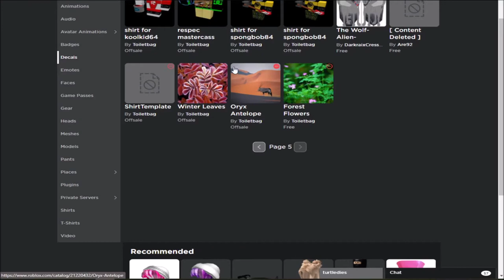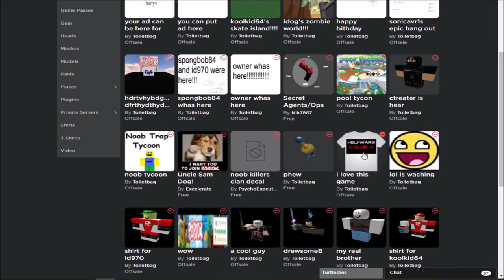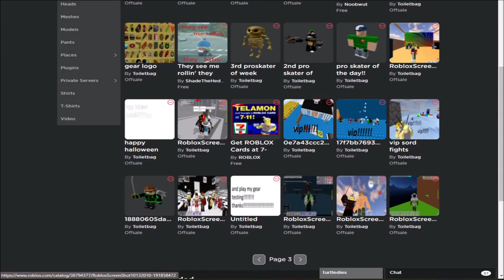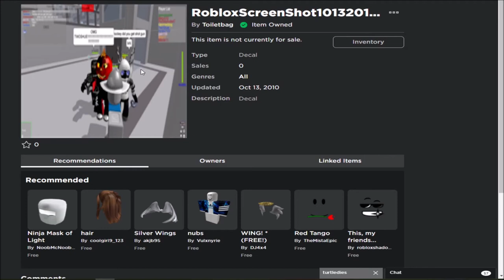The time Telamon Killed me!!